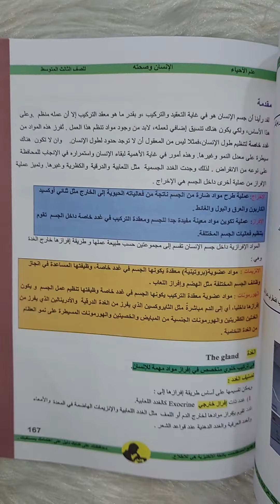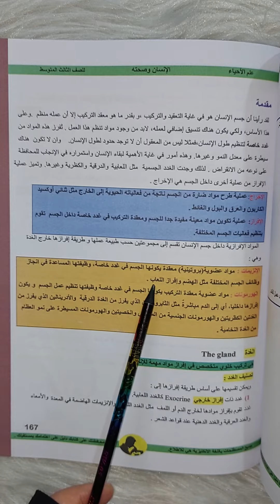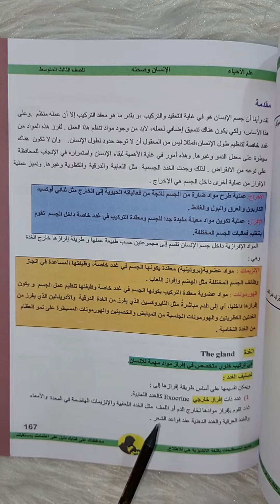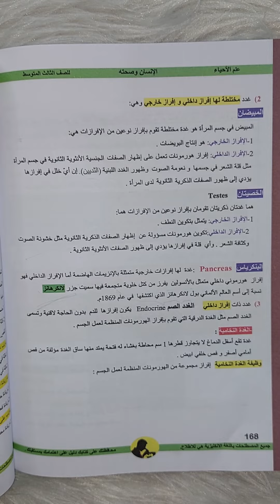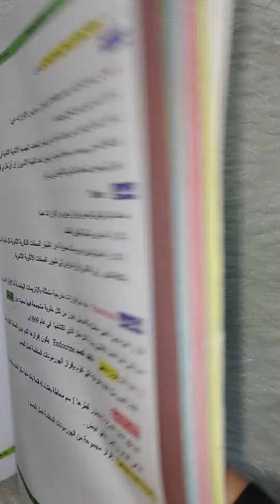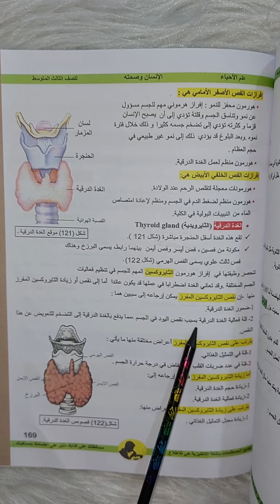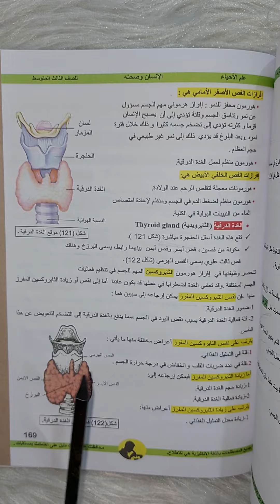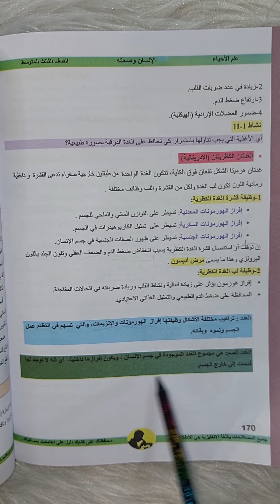الثالث متوسط تلخيص الفصل الحادي عشر( الافراز )(صفحة 165)الاستاذة_أميرة_الجبوري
أحياء ثالث متوسط الفصل الحادي عشر الافراز

وقناتي ع التليكرام الجديدة 👇
لجميع الأسئلة والحلول والاخبار العامة